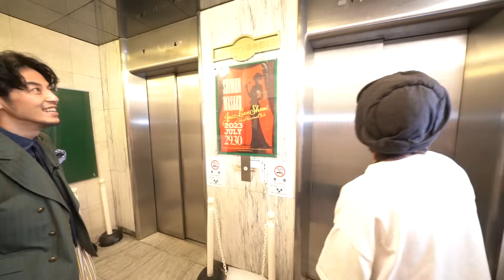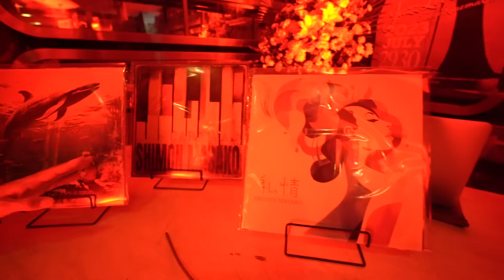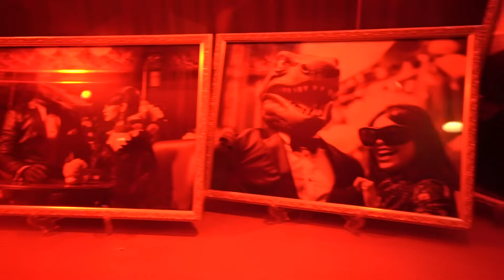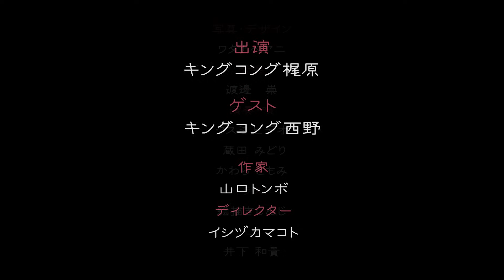とんでもない事が決まってしまいました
■提灯の名入れ提灯支援はこちら

■舞台「テイラー・バートン」配信チケット
撮影・映像編集にこだわった配信でしかみられない映像をお届けします。
宮迫博之・木下隆行・西野亮廣が3人で繰り広げるぶっちゃけトーク動画(特典映像)と共にお楽しみください。
配信期間 08/01 (火) 13:00 - 09/30 (土) 23:59

■■舞台「テイラー・バートン」の配信公演をギフトできるチケット
1口

【キンコン西野】舞台『テイラーバートン』で演劇の新しい雛型を作りたい！

■バンドザウルス YouTube

■ミュージカル『えんとつ町のプペル』のオーディションご応募はこちらから↓↓

■キングコング出演　盆踊り大会（@幕張メッセ）を大量の提灯で彩りたい！クラウドファンディングはこちら

■ 「NORASAURUS」バンドザウルスはじめての個展開催！
【日程】5月28日（日）～8月26日（土）
【対象】美容室『NORA』の一般利用客
【会場】NORA HAIR SALON 東京都港区南青山5-3-10 FROM-1st BF

■西野亮廣 著書「夢と金」ご購入は下記からお願いします。

【キンコン西野が公演中止になった舞台セットに立って、『プペル ~天明の護美人間~』のストーリーを全部喋る会（アーカイブ）】

【キングコング梶原のTwitterアカウントはこちら】

【えんとつ町のプペル（キングコングver.）】
配信ダウンロードはこちら↓